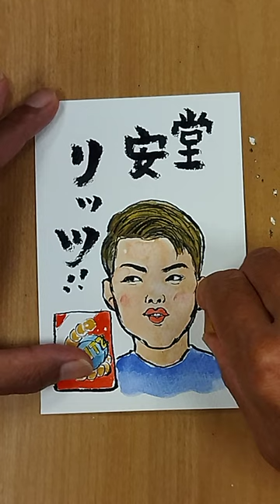元気が出る絵手紙「堂安律選手」